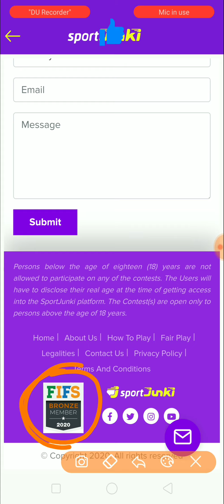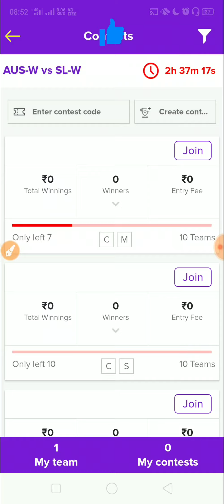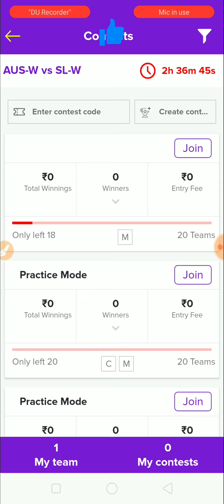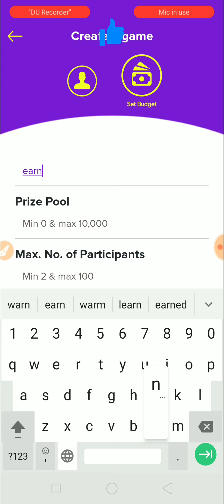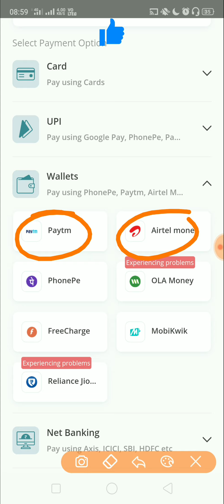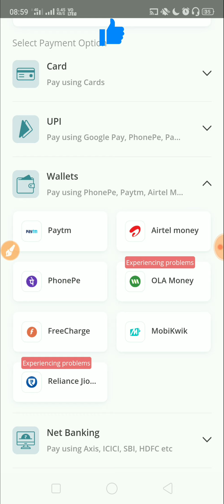new fantasy app | sportjunki | fifs approved app